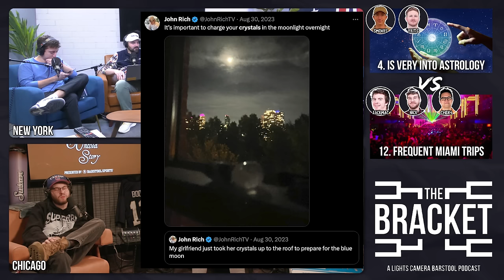What Are The Biggest Red Flags For A Date? (The Bracket, Vol: 109)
What are the biggest red flags in the opposite sex?

Welcome to VOLUME 109 of THE BRACKET. Kenjac is host alongside Nick, Rudy, Cheah, Tommy Smokes, Feits and Jack Mac. Join us as we go from 16 of the biggest red flags all the way down to 1!

0:00 - 0:24 Preview
0:24 - 2:32 Intro
2:32 -  40:42 First Half
40:42 - 1:20:57 Second Half
1:20:57 - 1:34:59 Playoffs
1:34:59 - 1:36:57 Finals